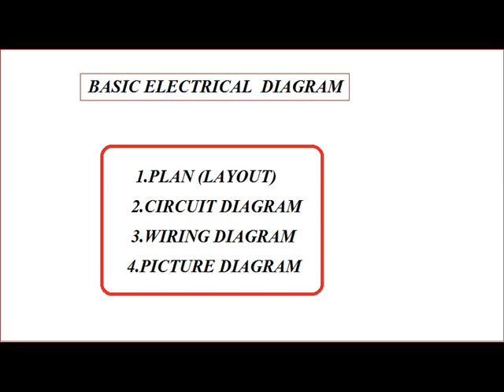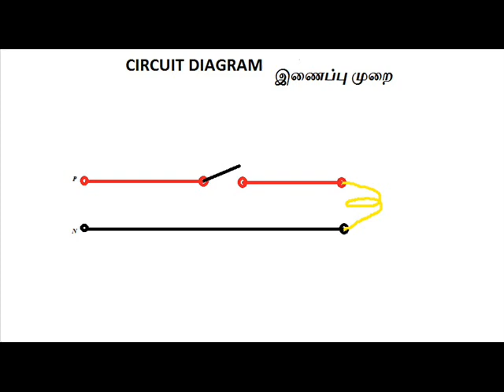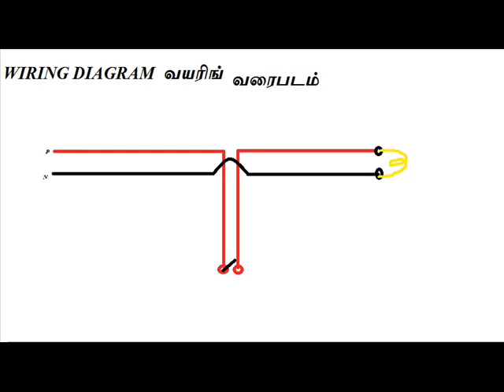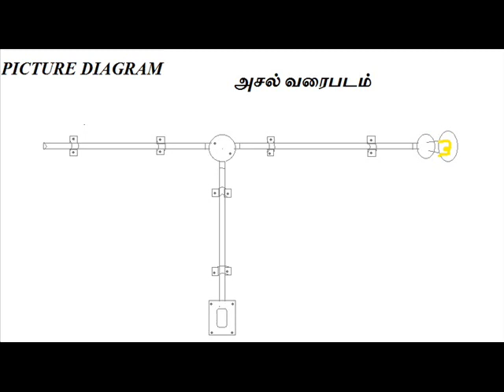electrical diagram (basic electrical part 2)